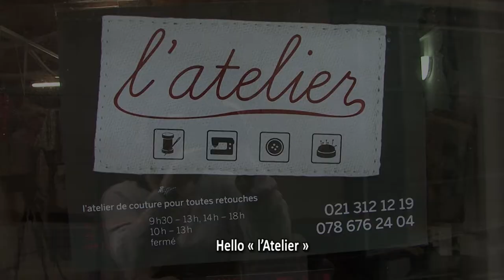Denim's stories 2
A multifunctional garment